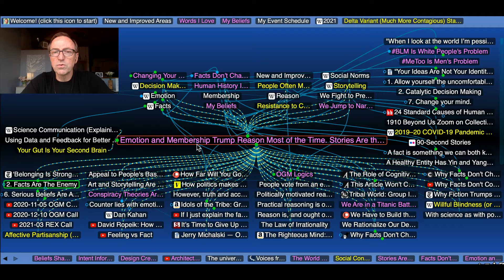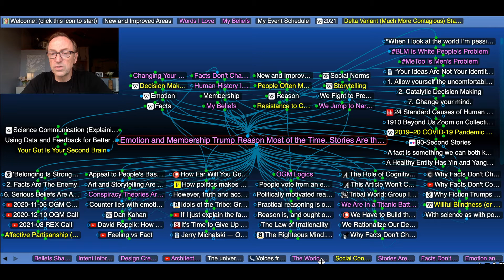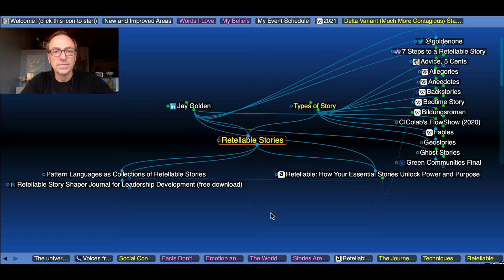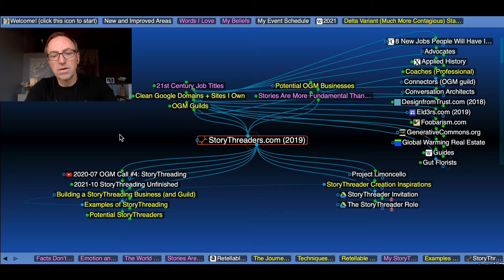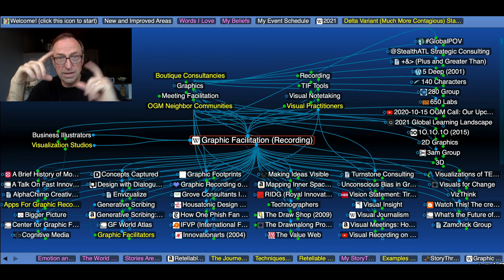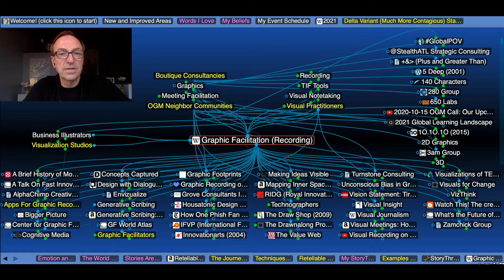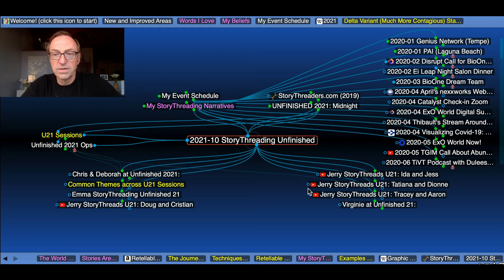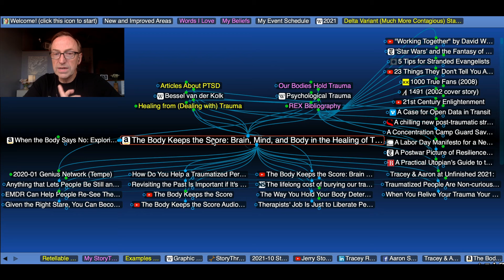What Is StoryThreading?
The event where we're prototyping StoryThreading: Unfinished.ro
StoryThreading.com to learn more.